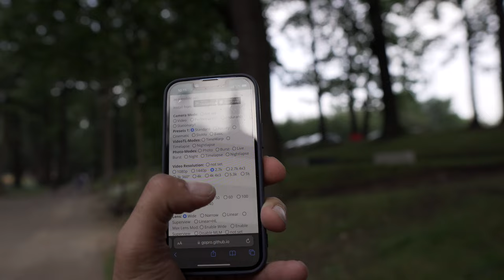DJI AVATA vs. BETAFPV PAVO 30 + NAKED GoPro HERO10 - SESJA PORÓWNAWCZA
🕑 TIMESTAMPS:

0:00 Intro
1:21 klasyczny zestaw FPV
2:16 Ustawienia w GoPro Labs
3:15 Lot nr 1 Pavo30 + NAKED HERO9
7:23 Lot nr 1 DJI Avata
15:00 Lot nr 2 Pavo30 + NAKED HERO9
16:52 Lot nr 2 DJI Avata
18:50 Crash I Turtle Mode
20:45 Dołączył do mnie Olo
21:20 Możliwości Avata w trybie M
23:50 Podsumowanie
25:52 Outro